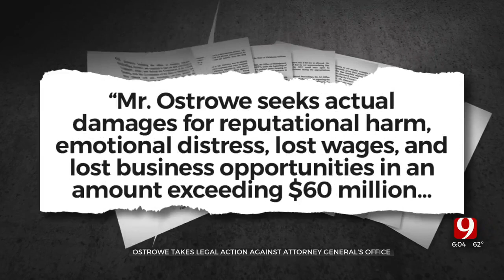Former Cabinet Member To Sue Oklahoma Attorney General's Office For Damages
A former Stitt cabinet member announced Thursday he plans to sue the Office of the Oklahoma Attorney General for $60 million in damages.